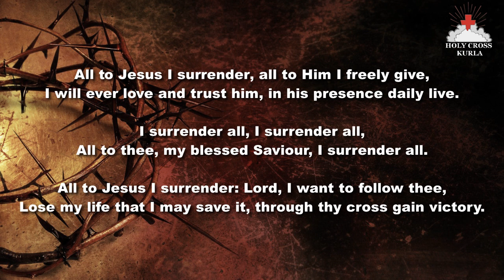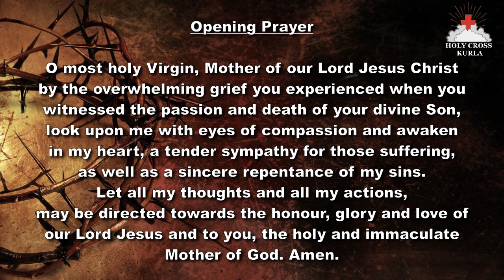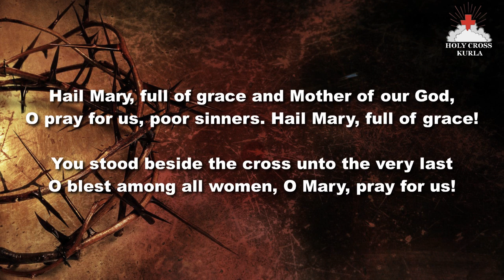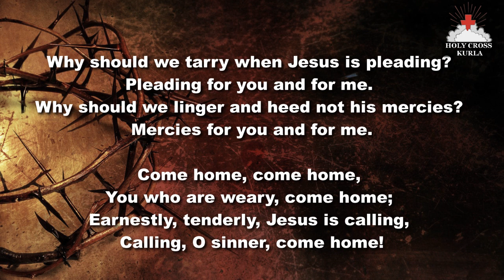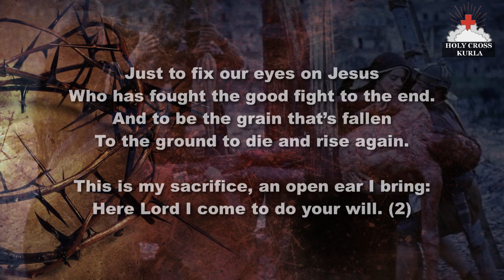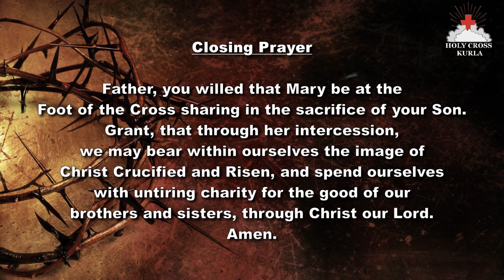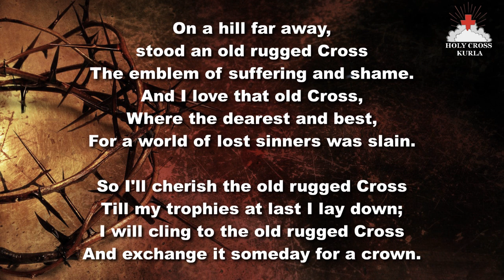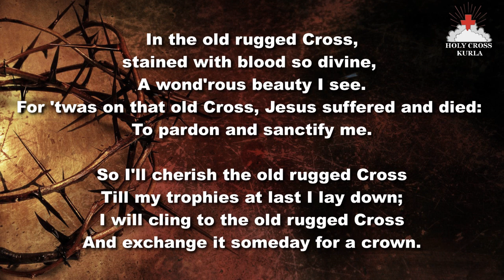Stations of the Cross in English - March 5, 2021 | Holy Cross Church, Kurla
“The Stations of the Cross” are a powerful way to contemplate, and enter into, the mystery of Jesus' gift of himself to us during the season of Lent.

As we journey through these stations, may we truly repent and turn to God.